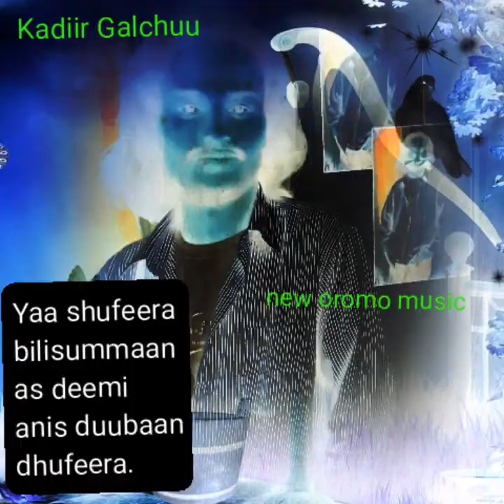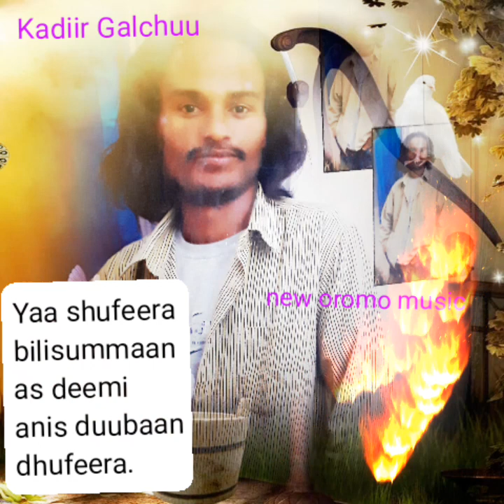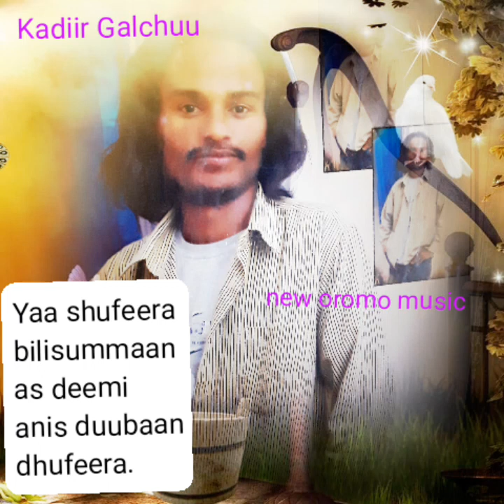Kadiir Galchuu,yaa shufeera bilisummaan as deemii anis duubaan dhufeera.new Ethiopian music 2022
Kadiir Galchuu,yaa shufeera bilisummaan as deemii anis duubaan dhufeeraa.new Ethiopian oromo music

yaa shufeera shufeeraa bilisummaan as deemii anis duubaan dhufeeree.